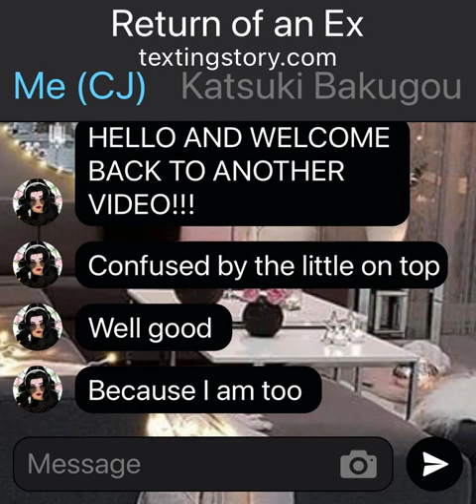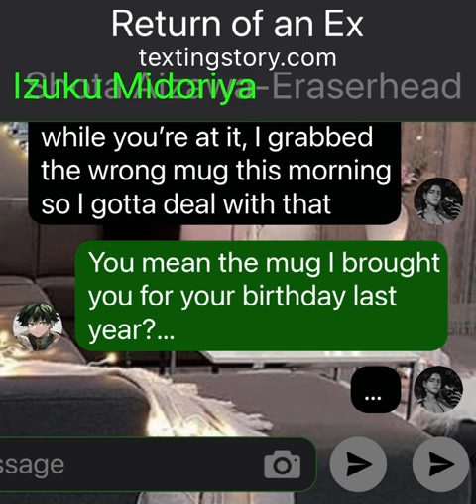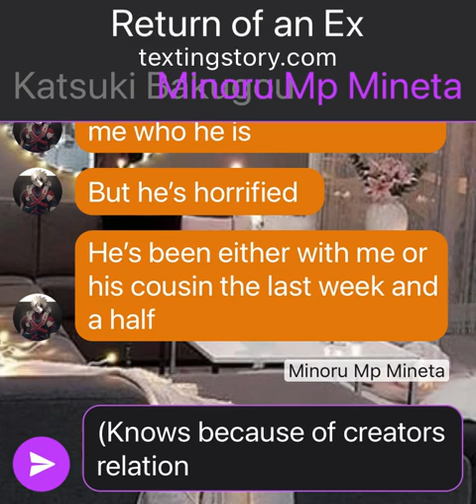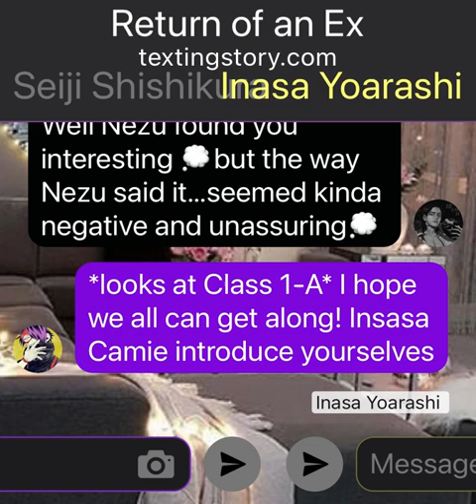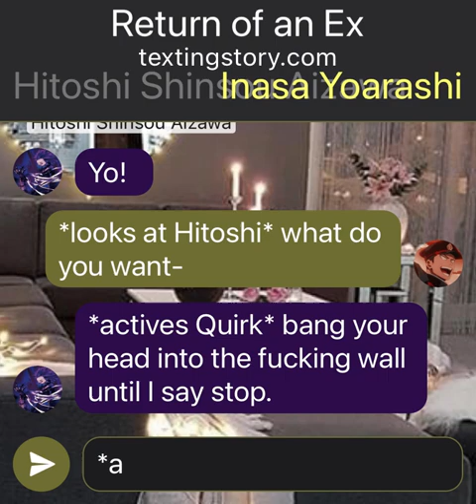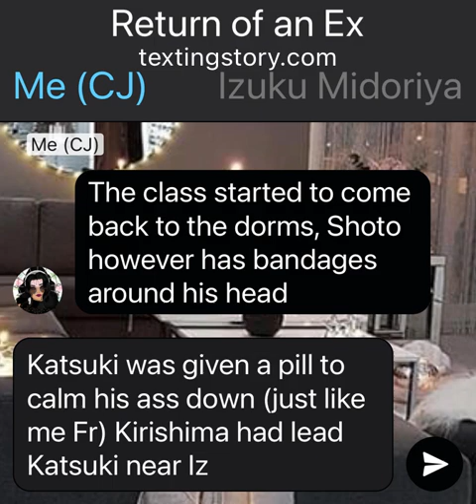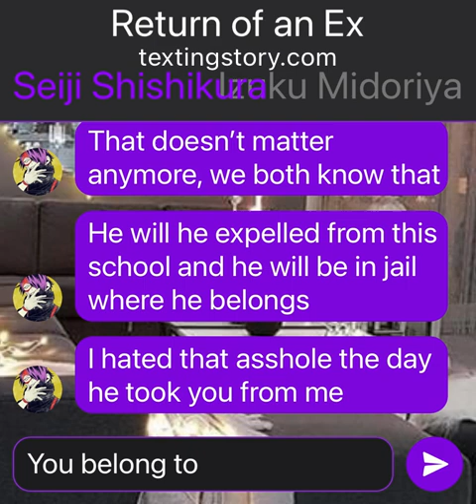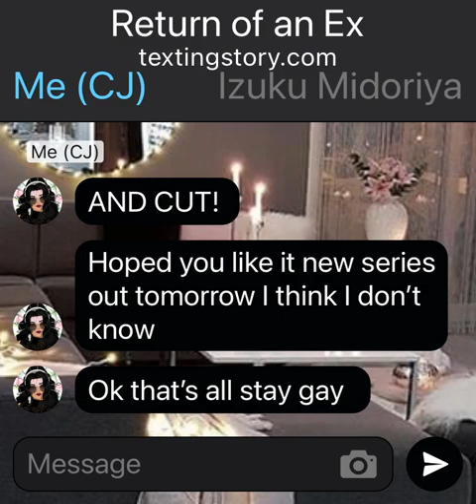Return of an Ex|Izuku’s Ex is back|heavy on Angst|Katsuki’s Villain Arc|OAU Series start off